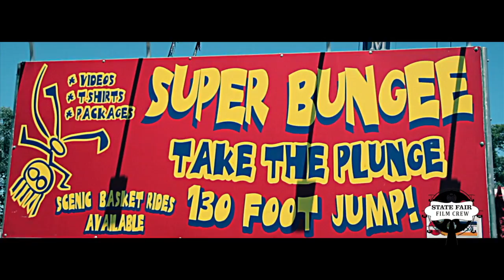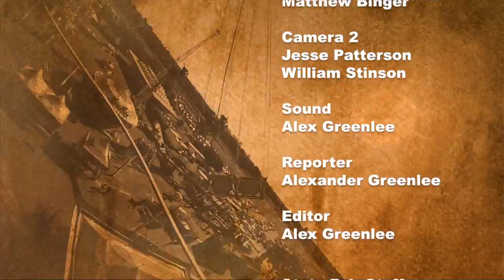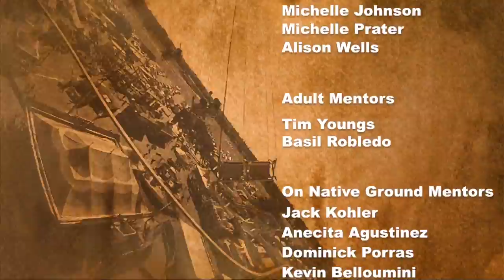Bungee Jumping - State Fair Youth Media Productions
State Fair Youth Media Productions provides local youth with an opportunity to participate in the promotion and celebration of the State Fair.  Working with industry professionals, youth media teams produce daily video segments of State Fair events: covering personalities, entertainment, exhibitions and exhibitors.  Fairgoers are invited to be a part of the this experience and observe youth media teams at work in the State Fair Youth Media Studio, housed at the Industrial & Technology Education Building, Expo Center Building 4, which contains an editing bay, a green screen, television monitors, and equipment used by the youth media teams.  Videos are available on the California State Fair YouTube Channel "Califstatefair," and through local network partners; cable television; radio programming; internet; and through social media outlets.  State Fair Youth Media Productions is a partnership between On Native Ground and the State Fair.  Look for the State Fair Youth Media Teams hard at work throughout the fairgrounds!